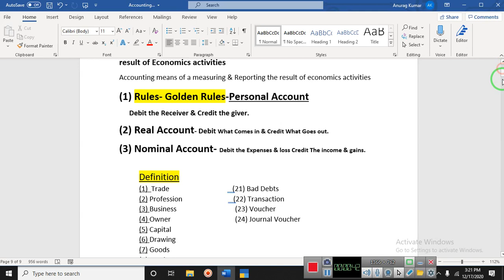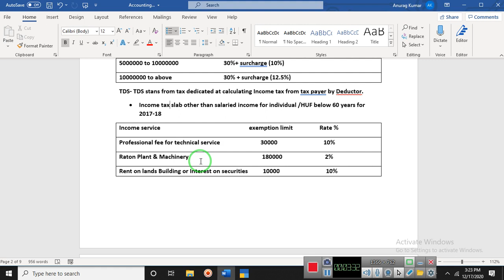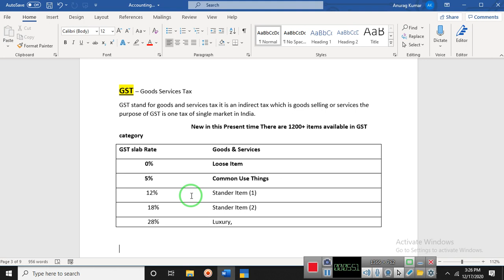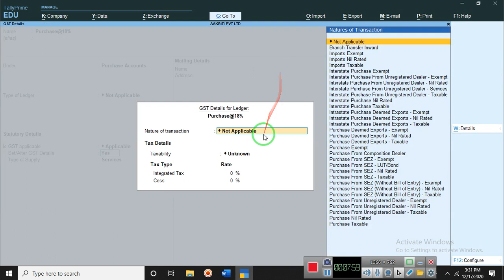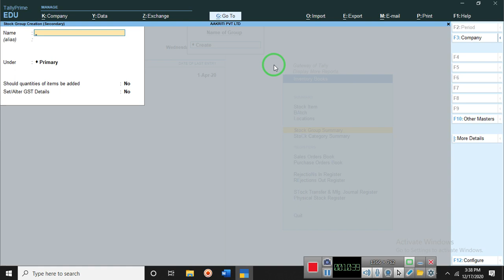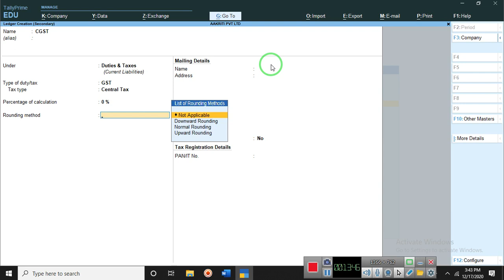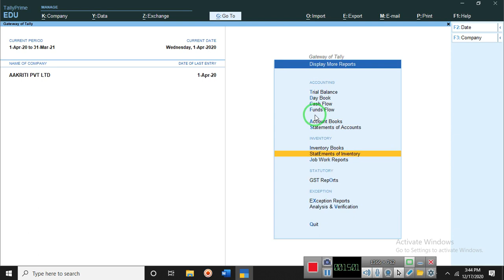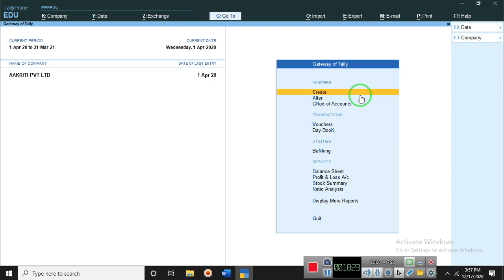33 what is GST in TallY Prime with Creat GST related stock ,item and ledger